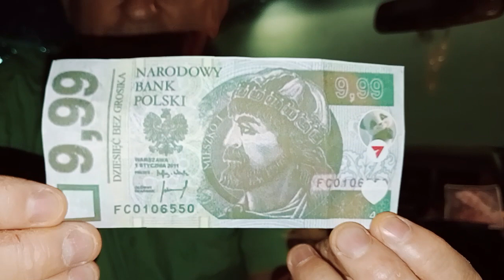Banknot 9,99. zł .- STAŃiSŁAW WIERZCHOWSKI .